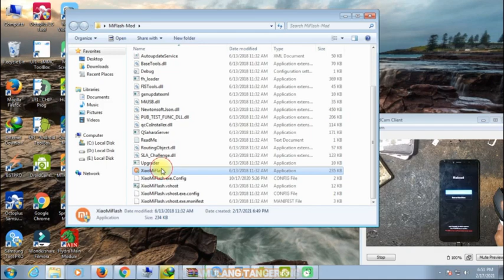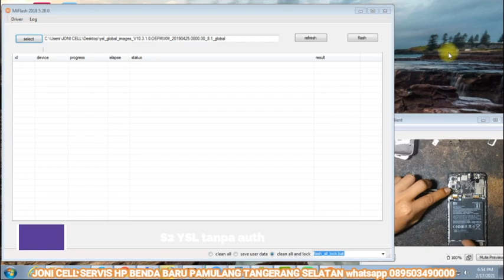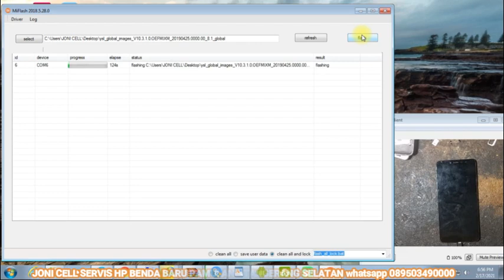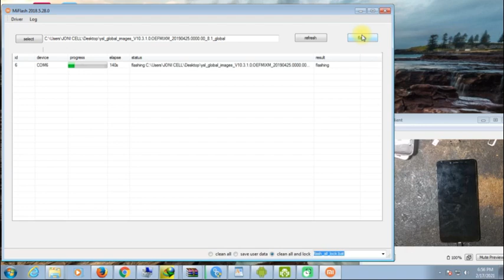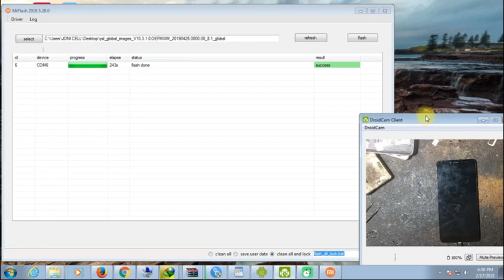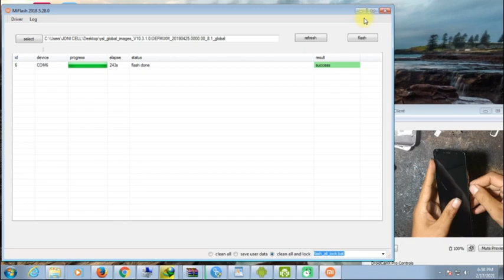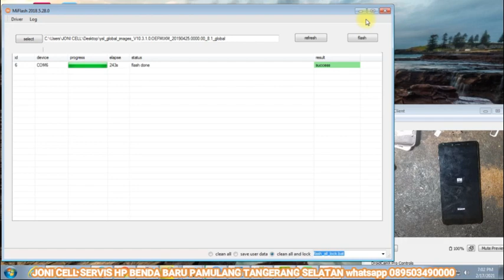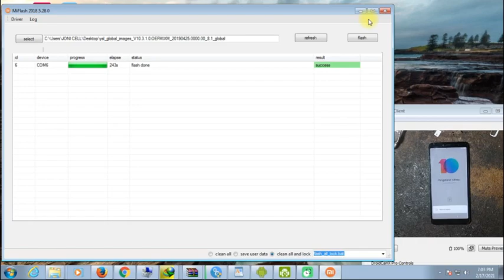Flash Firmware Global Fix Recovery Redmi S2 YSL Tanpa Authorized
cara flash Rom Global  Redmi S2 ysl mentok recovery MIUI version dan UBL tested 100% Tanpa Authorized  download bahan di bawah bosq

PASSWORD RAR Full Vidio